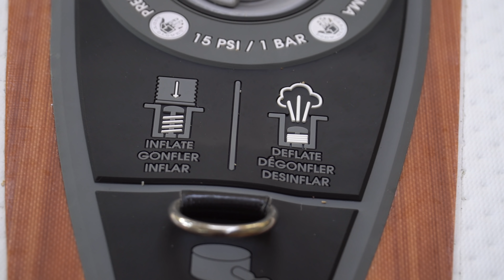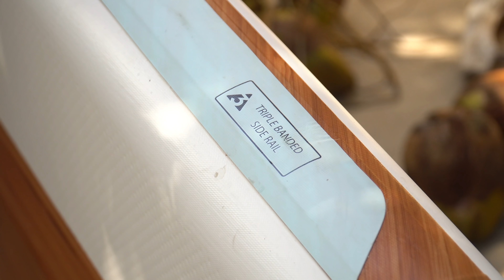2020 BodyGlove Performer 11 Inflatable Paddleboard Review! | MicBergsma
In this video I am reviewing the NEW 2020 BodyGlove Performer 11 inflatable paddle board and sharing some of my own thoughts on this board!

Mirrorless camera - Sony a6500
camera lens - Sony 18-105 f4
Audio - rode wireless kit
Audio - rode videopro mic
Quadcopter - Mavic2 Pro
GoPro camera - Hero8 Black
Bite mount

***QUESTIONS FOR ME? Text me directly HERE:***

***Like the MUSIC? music library (try it for FREE!) I use HERE:***
Song: Bang Belly from Lou Richard